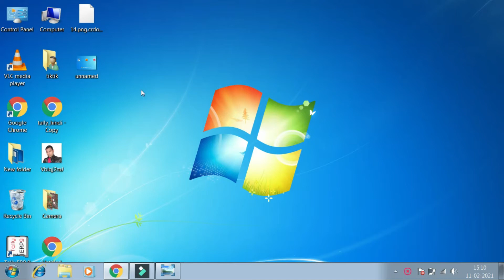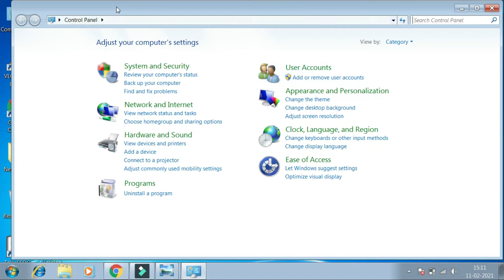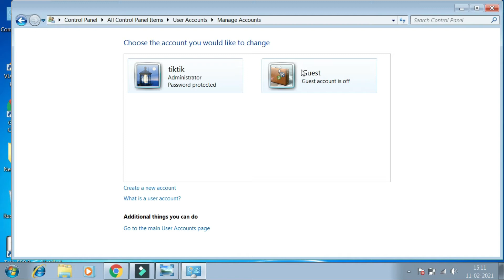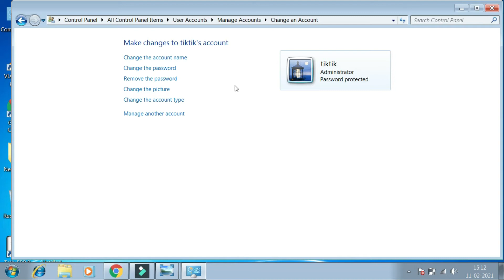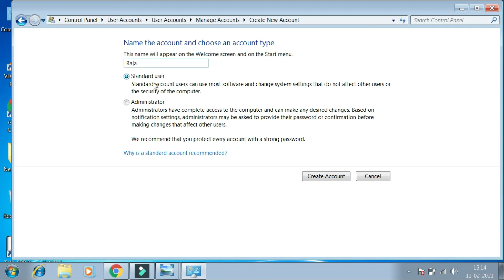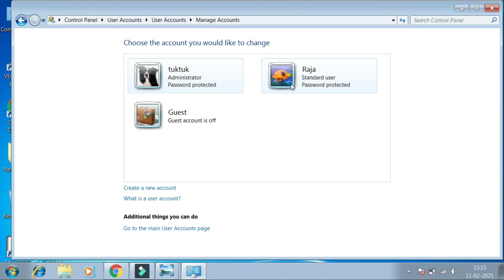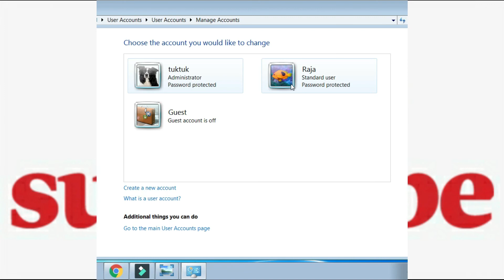कंप्यूटर (Computer) या लैपटॉप में पासवर्ड कैसे लगाये How to Create Password Create in Computer/Lap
कंप्यूटर (Computer) या लैपटॉप में पासवर्ड कैसे लगाये  How to Create Password Create in Computer/Laptop

कंप्यूटर (Computer) या लैपटॉप में पासवर्ड कैसे लगाये ?
control panel ओपन करे ...
अब user accounts पे क्लिक करे ...
अब manage another account आप्शन पे क्लिक करे ...
अब अकाउंट को सेलेक्ट करे और पासवर्ड लगाये ...
अब create a password पे क्लिक करे

drawing ideas
Gautm Buddha Computer Training Institute (An  I.T & Vocational Training Awareness  Programme)  initiated by  Sarva I.T & Education  Development-India. which is an autonomous organization and  work  on not  for profit basis.